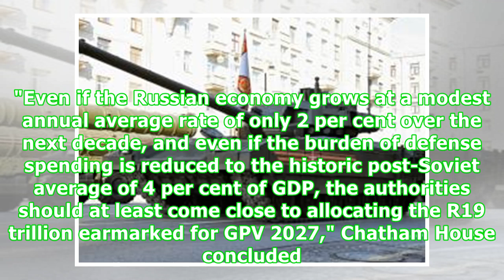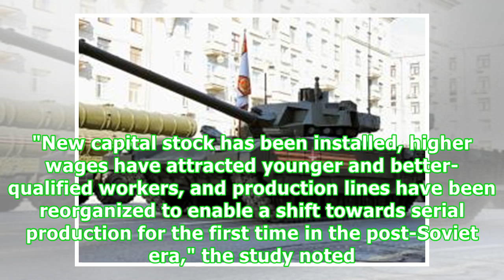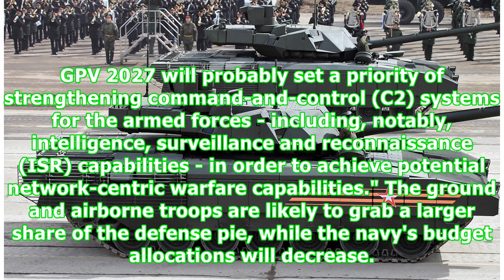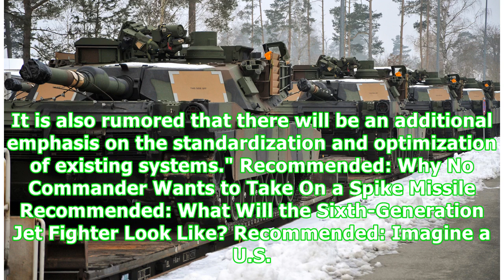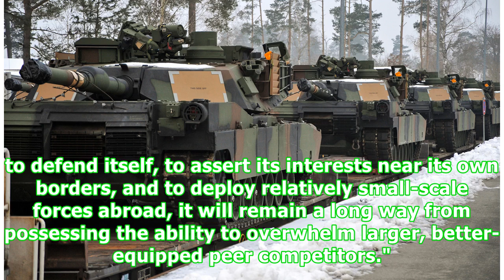Why Russia Won't Go Bankrupt Paying for Its Military Buildup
One reason the Soviet Union collapsed was that Moscow went broke trying to keep up with the United States in the Cold War arms race. So, with today's Russia embarking on an ambitious military modernization program, perhaps Moscow will go broke again? Not likely. "On a most basic level, by 2027 the Russian armed forces should be considerably better equipped than they are today," according to a new study by British thinktank Chatham House , which suggests that Moscow has devised a sustainable defe...